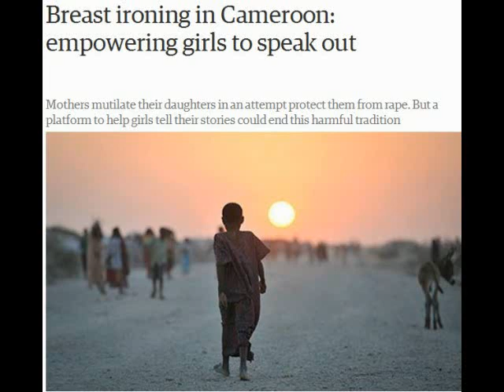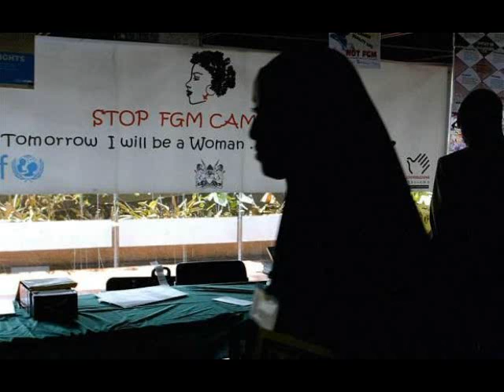Breast ironing - the barbaric ritual done in african girls